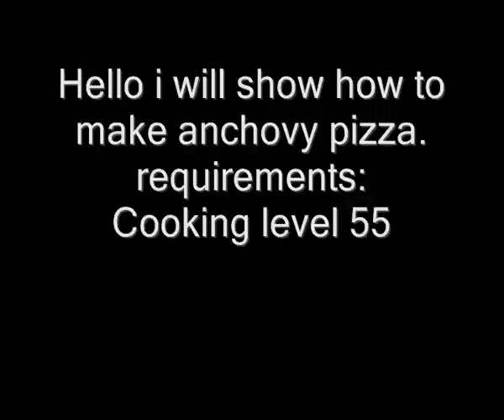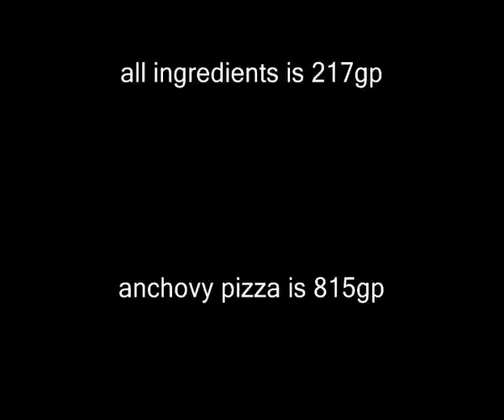How to make anchovy pizza in runescape.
How to make anchovy pizza